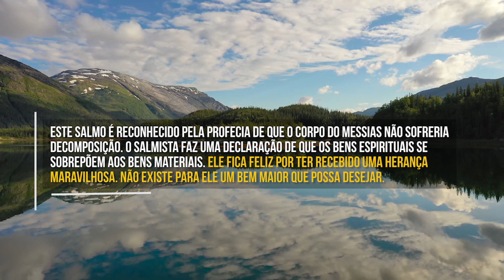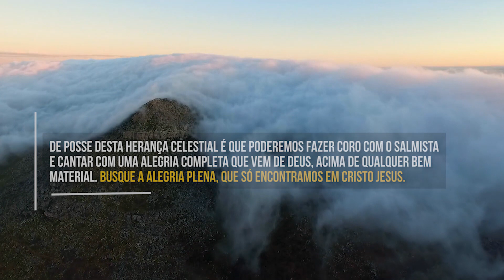Presença da Alegria (Manancial) | Devocional Diário #511